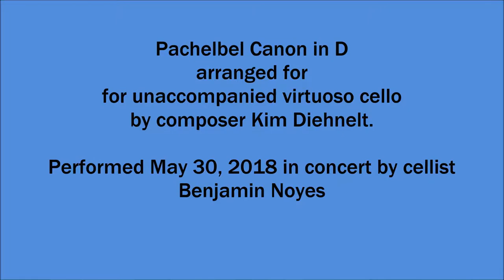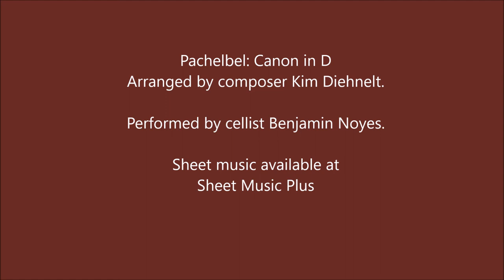Pachelbel Canon for Unaccompanied Virtuoso Cello - arranged by Kim Diehnelt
Pachelbel's Canon in D for Unaccompanied Virtuoso Cello arranged by composer Kim Diehnelt. Performed by cellist Benjamin Noyes, May 30, 2018, at St. Bartholomews Episcopal Church. Part of the KISMET Artist-in-Residence concert, Yarmouth, Maine.

Video courtesy of Susan Bickford.

Sheet music available at Sheet Music Plus